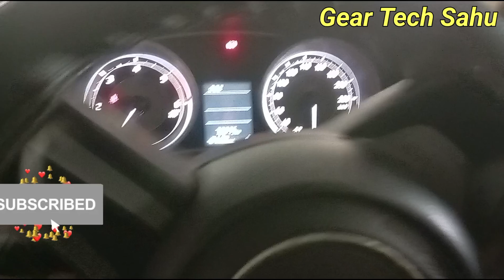steering column stickey problem solved after review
new dzire steering stickey problem how to solve.
steering hard problem how to solve.
how to fix steering column stickey problem.
steering stickey problem kaise sahi kare.
total cost of steering column repairing.
steering column repairing me kitna kharcha ata hai.

Ram lakhan sahu
lucknow U. P